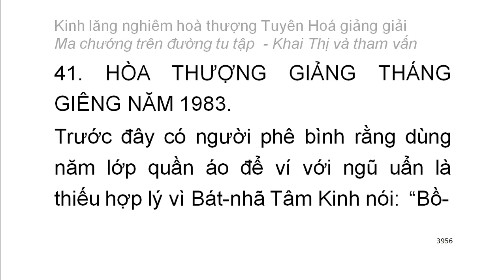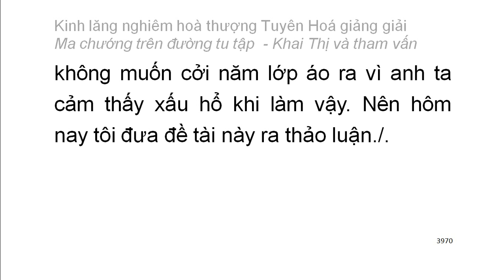[Ngũ ấm ma] Kinh Lăng Nghiêm - HT Tuyên Hoá giảng - Ma chướng trên đường tu tập (233)